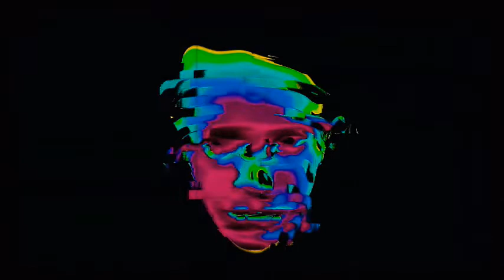shmorgasBORG 45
freestyle jams at the Gilmore studio on 7-15-22